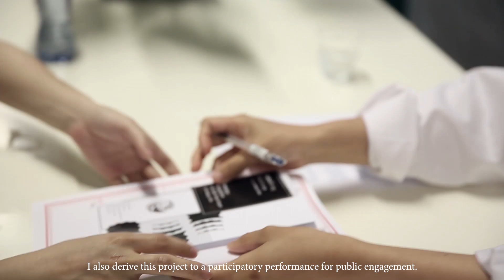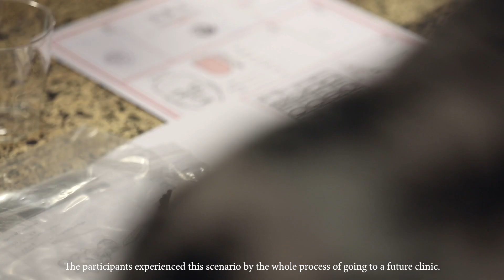Tiger Penis Project by Kuang-Yi Ku | Future Food Design Awards 2018 finalist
The Tiger Penis Project proposes future medical/ food systems which can synthesize artificial animal parts for practicing the concept of Traditional Chinese Medicine (TCM) and will help to avoid putting in danger more animals.

The Future Food Design Awards invites designers from all corners of the world to share their ideas and projects for this leading international prize, which was started to encourage and highlight innovative and disruptive designs for a sustainable food future.

A growing number of designers are involved in contributing to a more sustainable food system. However, at international design conferences, the emphasis still mainly lies on the aesthetic aspects of design. The FFDA has a different focus. Marije Vogelzang, eating designer and jury chair has the following to say about the Future Food Design Awards:

“We urgently need to ensure that we don’t keep the worlds of food and design separate. We should integrate them to encourage and highlight innovative and disruptive designs for a culturally rich and sustainable food future.”